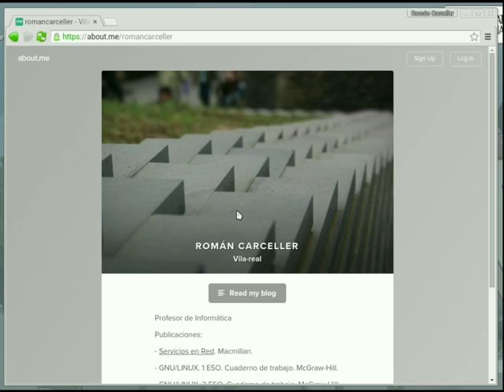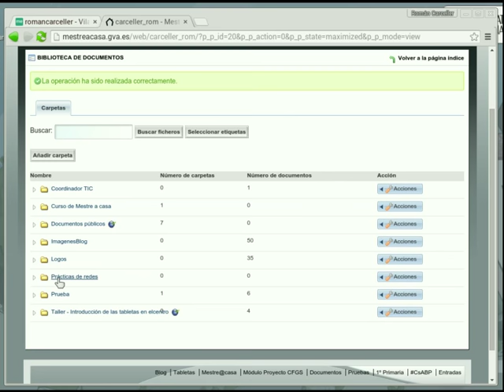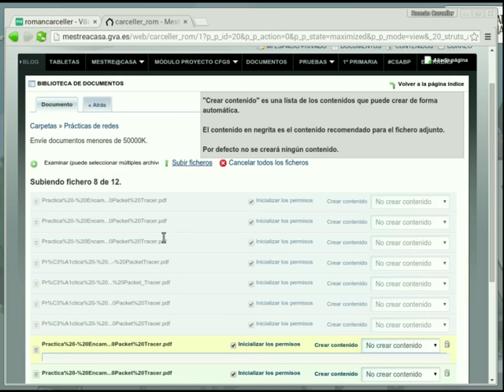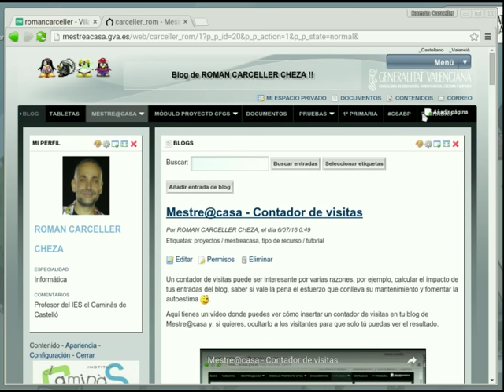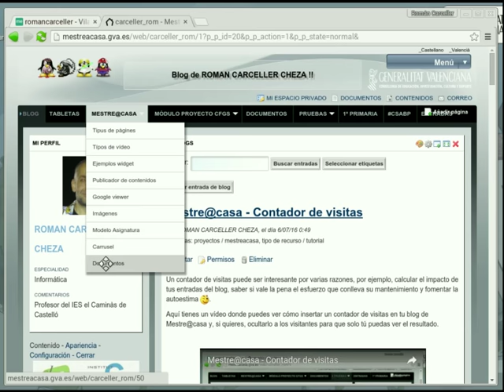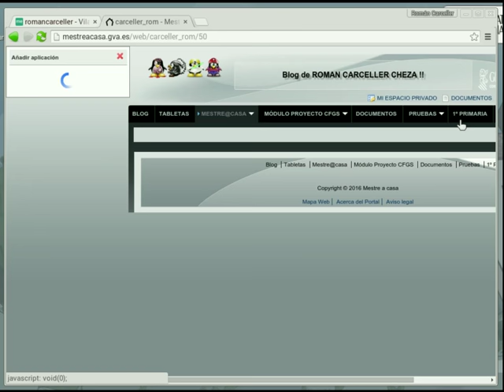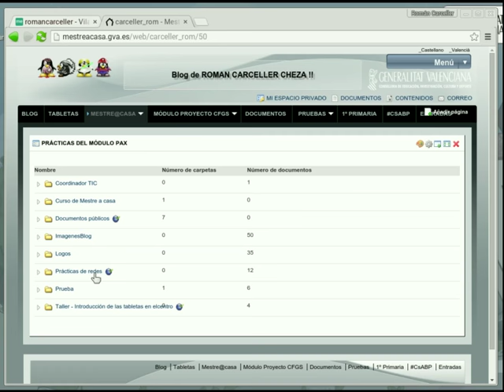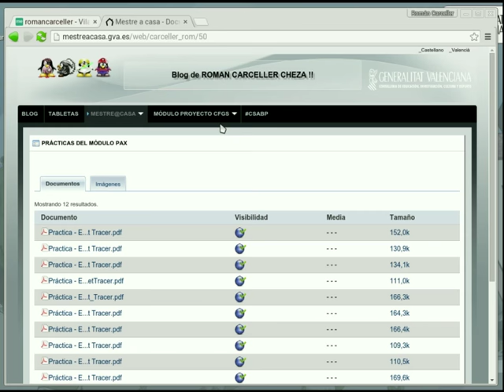Mestre@casa - Visor de la biblioteca de documentos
Con este vídeo aprenderás a:

    Crear carpeta
    Hacer pública una carpeta
    Subir contenido
    Quitar el acceso público a un archivo
    Crear una subsección
    Modificar la distribución de página
    Insertar Visor de la biblioteca de documentos